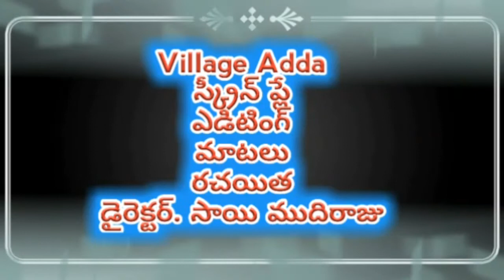Village Adda lingavva comedy //ultimate telugu videos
Village comedy show in telugu videos village Adda